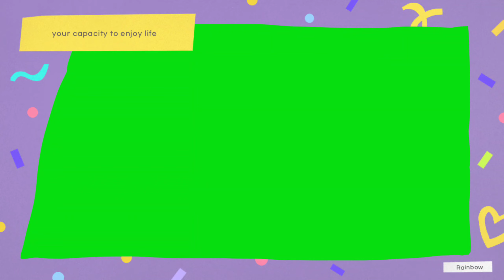Top 15 Paper Frames Green Screen VFX Effects